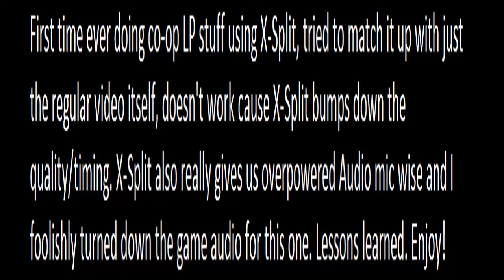Let's Play One Piece: Grand Adventure Pt. 2 [The Best Straw Hat Pirate]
HEADPHONE USERS BEWEAR! :3

Since this game is all about getting a crew together, I've got alongside me for this GRAND ADVENTURE